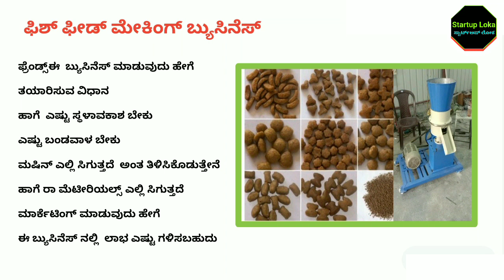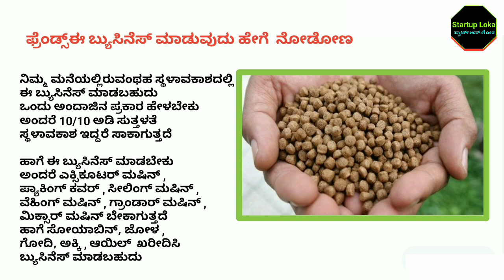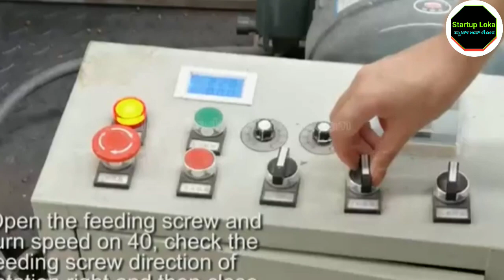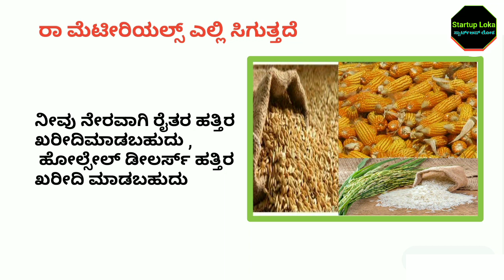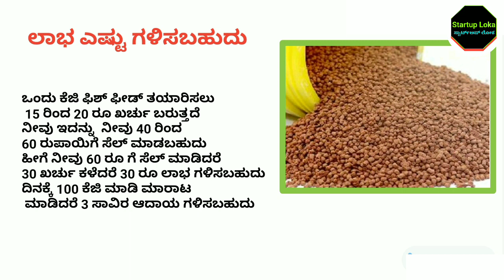High Profit Business In Kannada | Business Ideas In Kannada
High Profit Business In Kannada | Business Ideas In Kannada |  @STARTUP LOKA - ಸ್ಟಾರ್ಟ್ಅಪ್ ಲೋಕ

1. business book in kannada videos
2. business ideas in karnataka
3. saree business in kannada
4. business ideas in karnataka kannada
5. small scale industry information in kannada
6. own business list
7. small business without investment
8. village business ideas in karnataka
9. small business tips and tricks
11. business tips for success
12. business tips for beginners
13. business tips 2020
14. best business tips
15. 10 business tips
16. business ke tips
17. business for sale in karnataka
18. manufacturing business for sale in karnataka
19. low investment franchise in karnataka
20. business ideas in karnataka
21. business opportunity in bangalore
22. government franchise opportunities in karnataka
23. manufacturing business for sale in mangalore
25. business for sale in bangalore

business kannada
small business tips
business tips
water business ideas kannada
bottled water distribution business plan kannada
starting a water distribution business kannada
how to start water business in india
is bottled water business profitable
How to start a water bottle manufacturing plant kannada
how to start mineral water supplier business